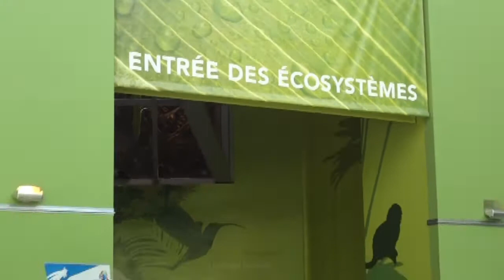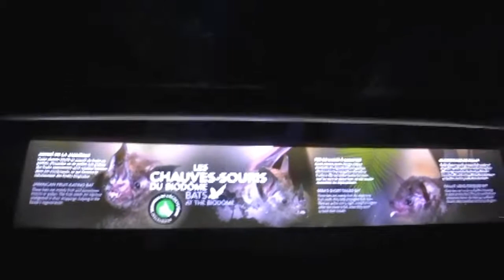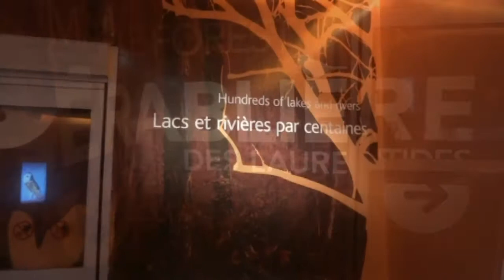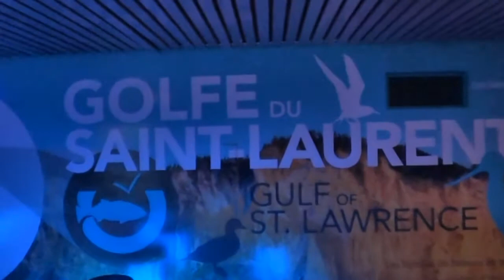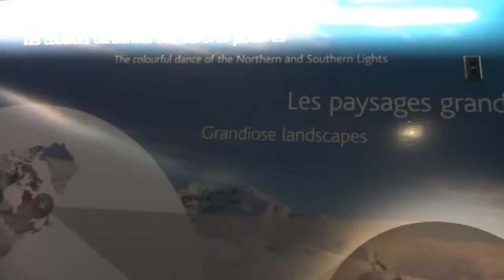Montreal Biodome - Biodôme de Montréal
The Montreal Biodome (French: Biodôme de Montréal) is a facility located
in Montreal that allows visitors to walk through replicas of four ecosystems
found in the Americas. The building was originally constructed for
the 1976 Olympic Games as a velodrome. It hosted both track cycling
and judo events. Renovations on the building began in 1989 and in 1992
the indoor nature exhibit was opened.
The Montreal Biodome is one of four facilities operated by the Montreal
Nature Museum, which include the Montreal Insectarium, Montreal Botanical
Garden and Montreal Planetarium.

Ecosystems Of The Americas - Écosystèmes Des Amériques

Tropical Rainforest
The Laurentian Maple Forest
The Gulf of St. Lawrence
Labrador Coast
Sub-Antarctic Islands

The Biodôme is a unique museum of the environment. Live collections with
more than 4,800 animals of 230 species and 750 plants species in four ecosystems
from the Americas, each with a different climate... all under one roof!
The Biodôme's ecosystems are designed for self-guided tours.
Interpretation panels are posted all along the pathway, and nature
interpreters are available in the ecosystems and at the Info-Ecosphere
desk to answer visitors questions.